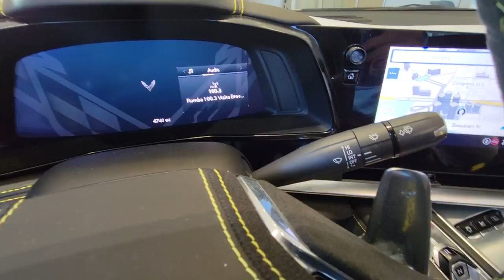2022 Chevrolet Corvette New Smyrna Beach, Port Orange, Edgewater, Daytona Beach, Deland, FL 5102865B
Accelerate Yellow Metallic Used 2022 Chevrolet Corvette available in New Smyrna Beach, Florida at New Smyrna Beach Chevy. Servicing the Port Orange, Edgewater, Daytona Beach, Deland, FL area.

Clean CARFAX. CARFAX One-Owner. Accelerate Yellow Metallic 2022 Chevrolet Corvette Stingray 3LT RWD 8-Speed 6.2L V8Priced to SELL FAST wont't last long at this price, New Smyrna Chevy is offering an additional discount for current customers (currently own a Chevrolet purchased from New Smyrna Chevy).Awards:* Car and Driver 10 BestCar and Driver, January 2017.